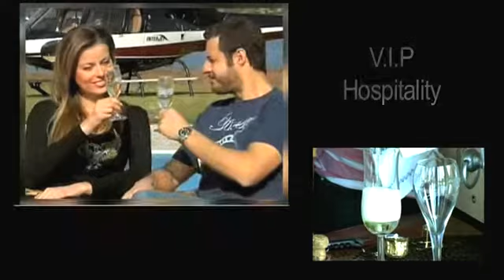Algarve Racing Promo (Experimental edit, ideas only.)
Algarve Racing test video.